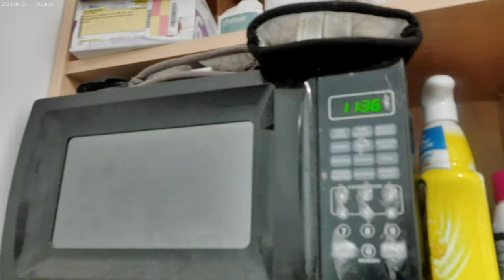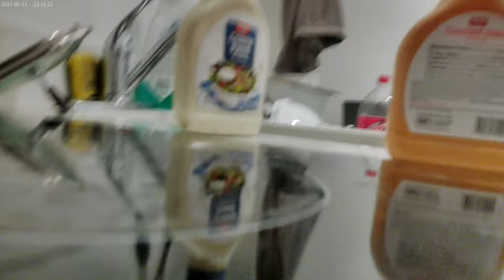Warming up some Leftover Pork Chops and Garlic Bread on a Sunday Sept. 15th 2024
So these are leftovers from way earlier today.  There the Pork Chops I fried on the Stove Top and then I also had some Cheesy Garlic Bread in there.  I finished off the Code Red Mt. Dew with this meal !!!